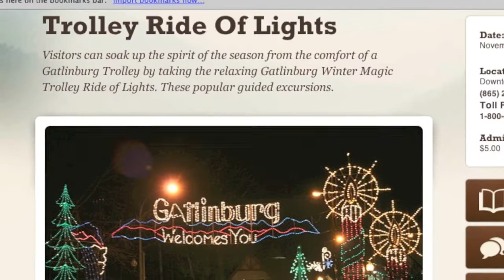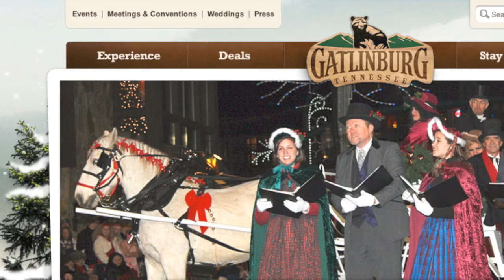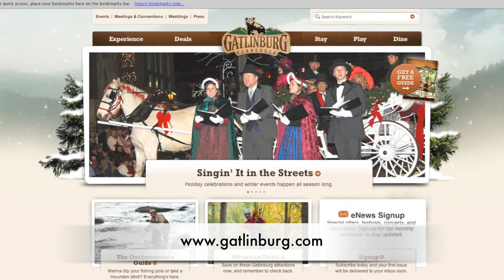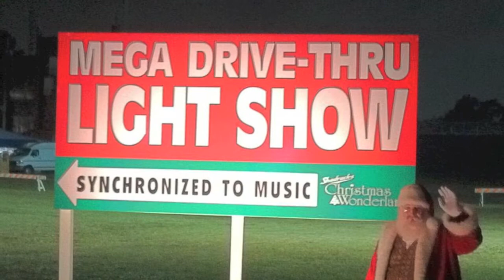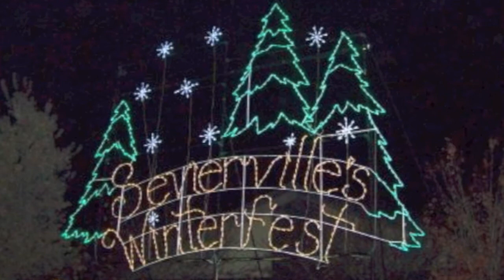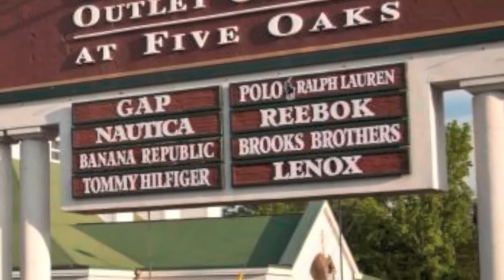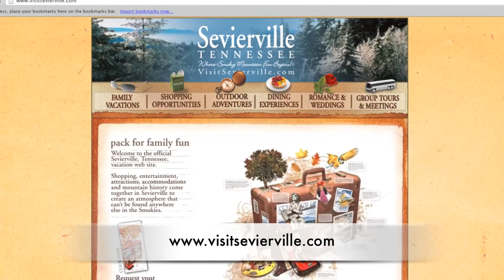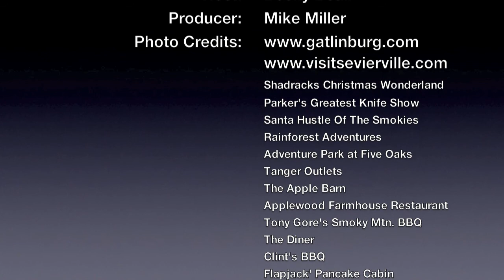THE TRAVEL VOICE by BECKY - Gatlinburg/Sevierville Winterfest (December 2012)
In this episode, Becky Beall speaks with Jim Davis from the Gatlinburg Convention & Visitors Bureau and Amanda Marr with the Sevierville Chamber Of Commerce about Winterfest festivities going on all throughout the winter season!

Winter is an amazing time to experience all that the Smoky Mountains have to offer and this episode of The Travel Voice by Becky shows you all the sights and sounds of the season! Sit back, relax and get ready to be magically transported to another place!